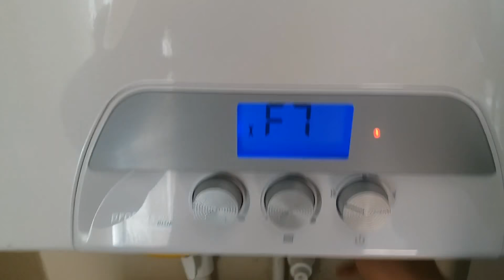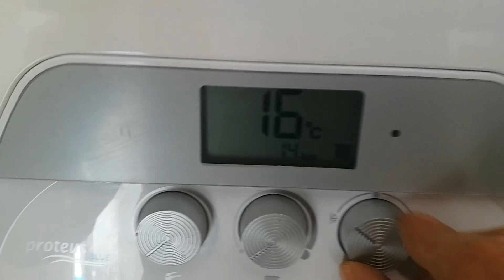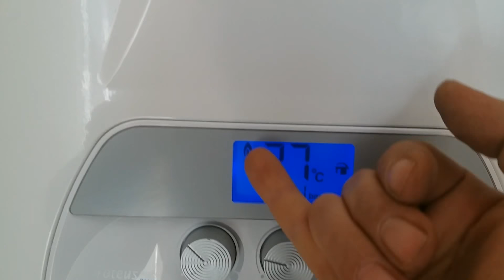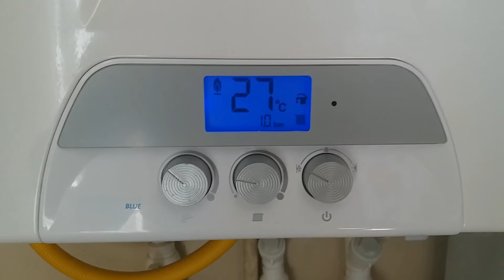Eca Proteus Plus Blue Kombi Kullanımı Ve Arıza Kodları 2019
Arkadaşlar Kanalıma Hoşgeldiniz...
Bu Videomuzda Sizlere Kombi Nasıl Kullanılır Dikkat Edilmesi Gerekenler Ve Arıza Kodlarından Bahsedeceğim. Yaptığımız İşleri Faydalı Buluyorsanız Beğeni Ve Aboneliklerinizi İhmal Etmeyiniz.

 ( ZONGULDAK MERKEZ ) HİZMET VERİLİR
                     **YETKİ BELGELİ UGETAM SERTİFİKALI**
**HER MARKA KOMBİ BAKIMI TESİSAT TEMİZLEME İŞİ YAPILIR**
ZONGULDAK MERKEZ İÇİN FİYAT ALINIZ

İzlemenizi Tavsiye Ettiğimiz Diğer Videolarımız

Kanalımda;
En Güncel Küçük Ev Aletleri Tamir ...
Kombi Tamiri Ve Bakımı ...
Doğalgaz Hakkında Bilmeniz Gereken Herşeyi...
Alkollü İçeçekler Nasıl Yapılır Ve Sunumu Nasıl Olur ...
Alkollü ve Alkolsüz Kokteyl Tarifleri ...
Şişeleme Ve Dinlendirme ...
           BURADA BULABİLECEKSİNİZ...